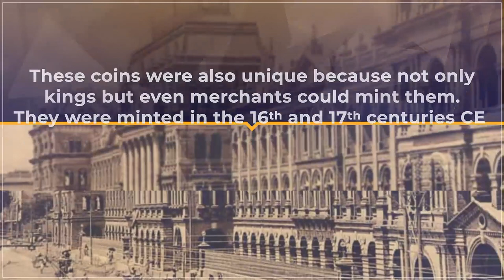Hair Pin Shaped Coin | History Shorts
Do you know which is one of the most unique currencies to be minted in India? Catch the story on our HistoryShorts